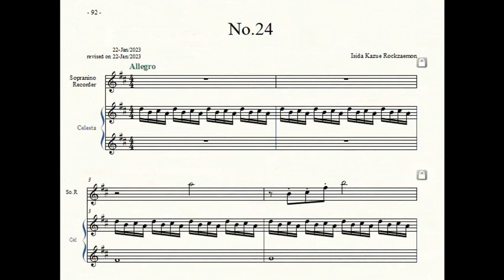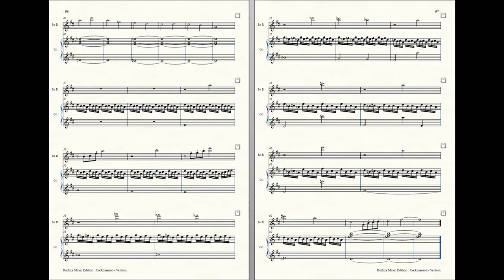Rockzaemon : Prelude for Sopranino Recorder and Celesta, Ventum No.24